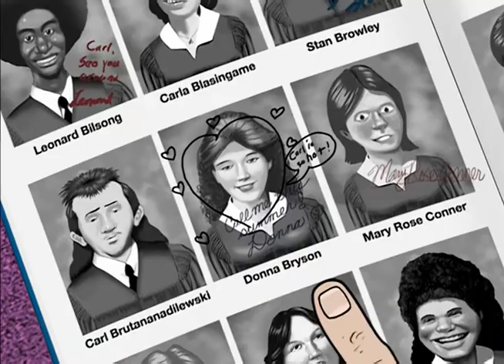You still got that cleavage?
Carl can almost feel those boobs on his fingertip.